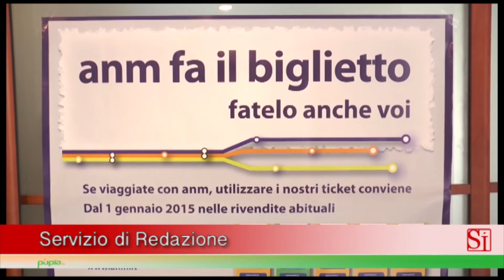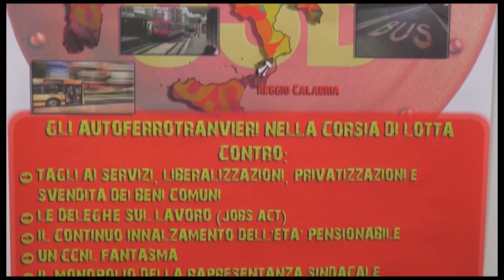Campania - Usb verso lo sciopero (18.03.15)